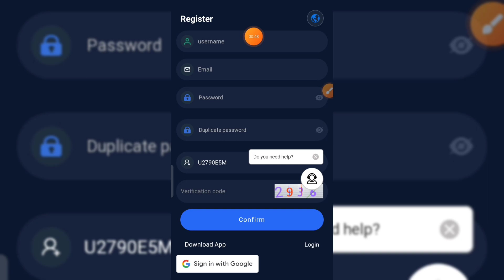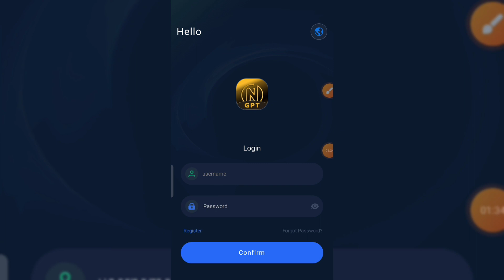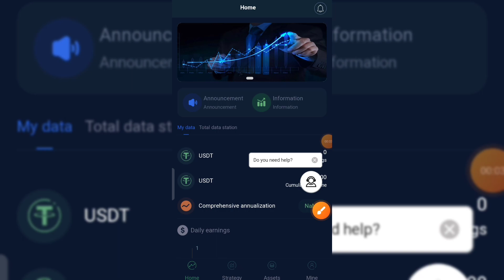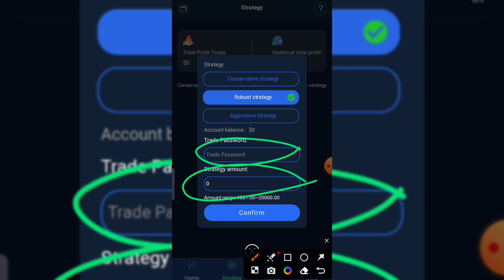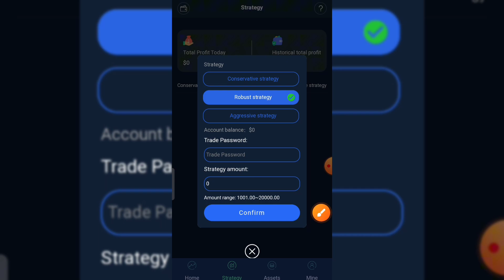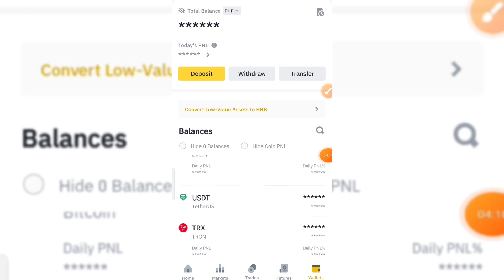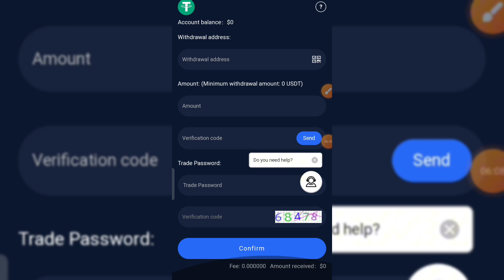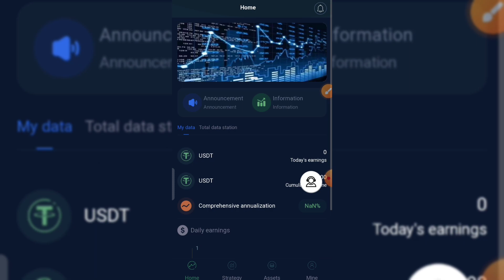₱100 [$2 USD] DAILY EARNINGS! NOVOPUS GPT SITE | EARNING PLATFORM 2023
Code:
UPH9QRF9
UPH9QRF9

Earn by contacting the manager via Telegram and requesting $100 in funding.

🔰Hi guys!  I am using the Dcent Biometric Wallet to protect my crypto funds. I have an unboxing review here; feel free to check it out!

✅Buy with discount:
🔴Single Order

(Input the Code: 88858199)

✅Create your E-Wallet
(Input the Code: YHZbE3h)